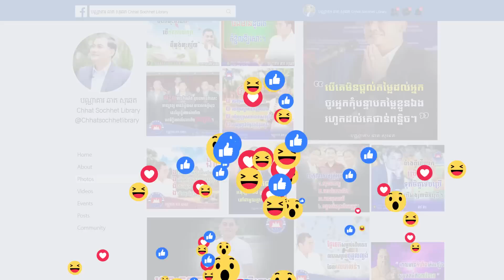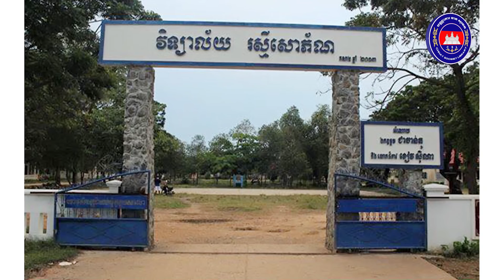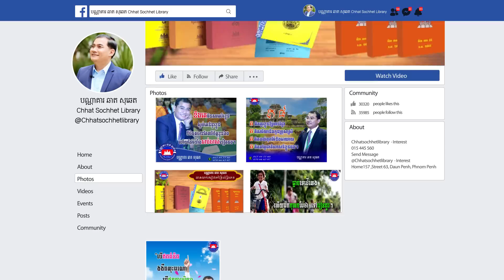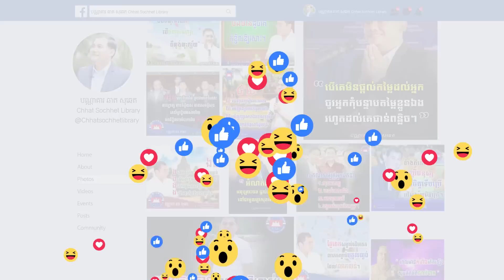ព្រះប្រវត្តិសម្តេច ឃី សុវណ្ណរតនា|[ By SamdechDr Khy Sovanratana Dr. Chhat Sochhet ]